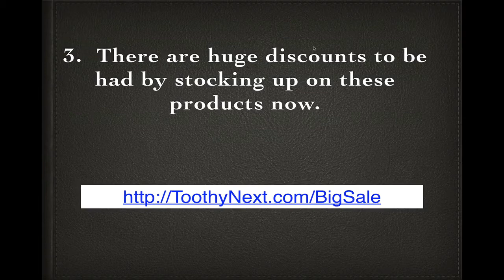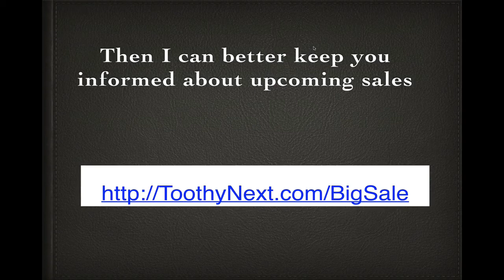Therabreath Big Sale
you can check there to see if the Therabreath Sale is still going on at the time you see this video.

If the therabreath sale is over, do not dispare as you can still save on therabreath with therabreath coupons which you can find

You can use coupon a-fg10 in combination with therabreath bonus paks and it is almost like therabreath is on sale every day!

If you need to stock up in bulk on therabreath mouthwash and therabreath toothpaste that is the way to go.

There is even a therabreath bonus pak that includes aktiv oxigen.

- I really don't know if this therabreath sale will still be going on when you see this video.

Therabreath has a sale about 3 or 4 times per year.

and sign up for that email community, you'll probably get an email for each sale - that way you probably won't miss anything.

Therabreath products can be great, but when you can save while stocking up on them, it's even better!